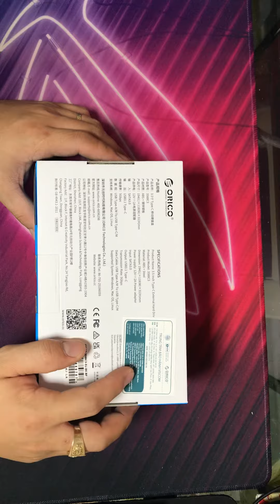Hộp ổ cứng 3.5" và 2.5" SATA 3 USB 3.0 Type C ORICO 3588C3-BK( ĐEN)- Nhà Phân Phối Chính Hãng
-Dùng cho cả SSD và HDD
-Hỗ trợ ổ cứng 2.5" và 3.5", dung lượng tối đa 8TB
-USB 3.0, tốc độ truyền dữ liệu 5Gbps
-Hỗ trợ Window 10/8/7/Vista/XP và Mac 9.1 trở lên
-Hỗ trợ Hot-swap
-Đèn LED báo hiệu

-Thiết kế hướng đến người dùng
HDD Box ORICO USBTypeC/3.5/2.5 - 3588C3 là hộp ổ cứng AIO: 3.5" và 2.5" SATA 3 USB 3.0 Type C. Sản phẩm dùng cho cả SSD và HDD, hỗ trợ ổ cứng 2.5" và 3.5" dung lượng tối đa 8TB. Kiểu dáng nhỏ gọn của sản phẩm, mang tính di động cao nên bạn có thể mang theo sử dụng bất kỳ khi nào.

-Tốc độ truyền tải nhanh
HDD Box ORICO USBTypeC/3.5/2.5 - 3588C3 trang bị chuẩn USB 3.0, tốc độ truyền dữ liệu 5Gbps. Hỗ trợ UASP giúp tăng tốc đồ truyền dữ liệu 20%.

-Khả năng tương thích
HDD Box ORICO USBTypeC/3.5/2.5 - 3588C3 hỗ trợ Window 10/8/7/Vista/XP và Mac 9.1 trở lên.

Lưu ý: Bao bì sản phẩm có thể bị cắt ra để dán tem bảo hành.